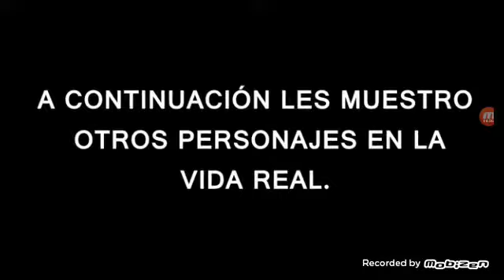DRAGON BALL NA VIDA REAL PART 2